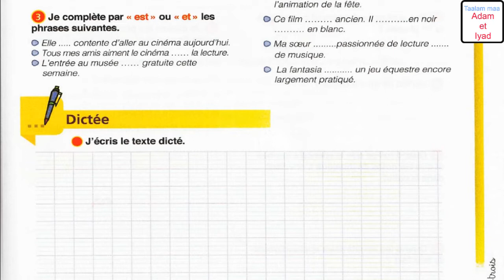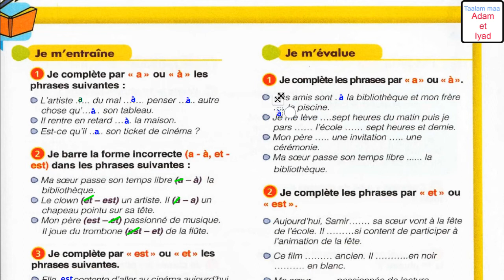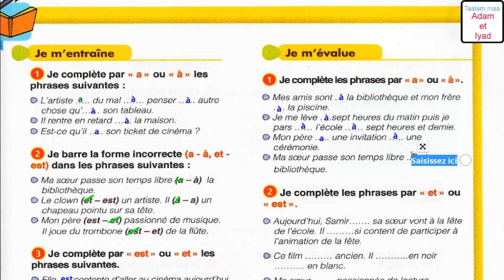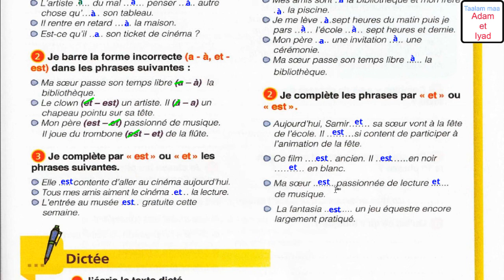المستوى الرابع دروس مادة الفرنسية تصحيح ص 53 من الكتاب المدرسي p53 le chemin des lettres orthographe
a/à et est/et
لمشاهدة تصحيح باقي الصفحات
le chemin des lettres

et,et / est,a/à,et/est,et est,et و est,et ou est,et o est en frances,et est كيف أميّز بين,la différence entre: est et et,a et à,différence entre et est,et or est in french,et و est كيف أميز بين,est ومتى أكتب et متى أكتُبُ,différence entre à et a,différence entre ont et on,test,différence entre ses et ces,différence entre son et sont,tests,homophone et,recettes,est,c'est,recete,ça y est,tests unitaires,recette,pilotes